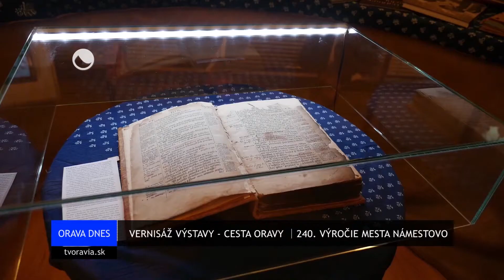Cesta Oravy 2016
Vzácne knihy zo 16.storočia, originálne pracovné nástroje, ľudová tvorba, ale aj filmový dokument o Orave. Aj to bolo súčasťou otvorenia výstavy oravskej histórie s názvom Cesta Oravy.

O tom, že Orava je svetový unikát, svedčia mnohé artefakty nesmiernej kultúrnej hodnoty, ktoré môžu návštevníci na expozícii vidieť. Orava sa pýši mnohými zaujímavosťami a vzácnymi predmetmi, ktoré je možné objaviť iba na výstave v Námestove v kultúrnom dome.

Súčasťou výstavy bola slávnostná vernisáž spojená s prednáškami a kultúrnym programom. Návštevníci tak získali krátky prehľad o histórii regiónu.

Podujatie pripravili Stavebniny Grígeľ Marián a Kultúrne centrum Námestovo spolu s ďalšími spoluorganizátormi, hosťami a odborníkmi z oblasti etnografie. Spojili ho s oslavami 240. výročia mesta Námestovo. Vďaka týmto priaznivcom histórie aj mladá generácia získa vzťah k svojmu domovu a kultúrnemu dedičstvu, ktorý  zanechali naši predkovia. Vážiť si ťažkú prácu a ľudské hodnoty aj tomu nás učí  posolstvo, ktoré oravčania zanechali.